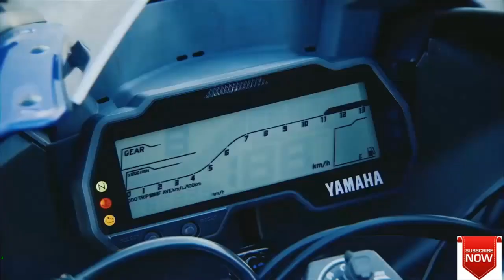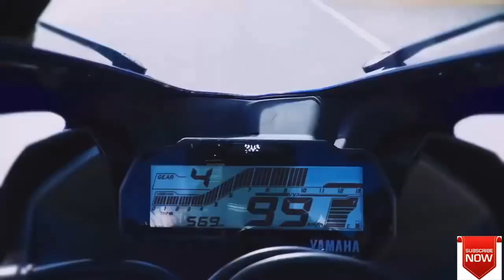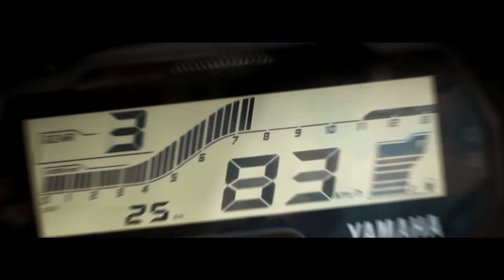5 Big Problems Of Yamaha R15 V3 BS6 | Gaadi Gyan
5 Big Problems Of Yamaha R15 V3 BS6 | Gaadi Gyan

5 common problem in Yamaha R15 V3 in 2020. Yamaha R15 v3 Ridding Issues and Problems facing by all Rider. Yamaha R15 is very popular in 2 wheeler market but this bikes new version v3 have many problems complaint by its riders.

Hello Guys In this video I have told you about yamaha r15 v3 bs6 problems.
if you want to buy this bike then this video is very important for you.
It will helps you to take your decision.